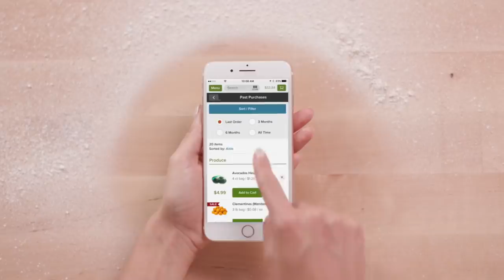Avoid the Mixer Mess | Kitchen Hacks | Peapod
Fill your cart with the items you love. Get them delivered straight to your door. We’re sharing even better ways to make the most of your Peapod delivery.

Peapod makes grocery shopping easy and hassle-free. With an easy-to-use app and fast delivery, we’re taking the stress out of grocery shopping. Now you can save even more time by adding past purchases straight to your cart. Check out this quick trick to make your grocery shopping even easier- and a simple hack to avoid making a mess while you bake.